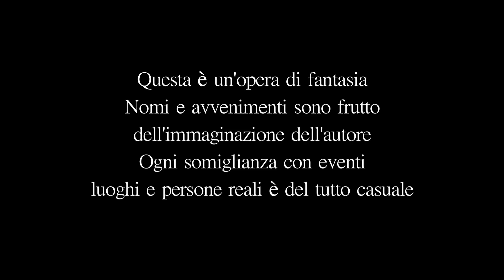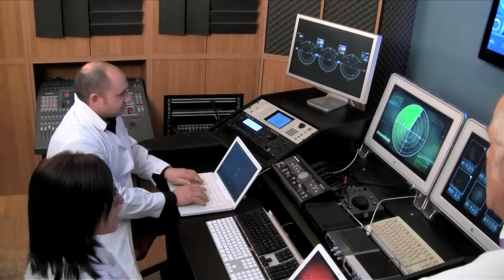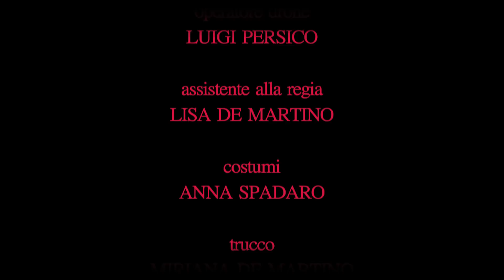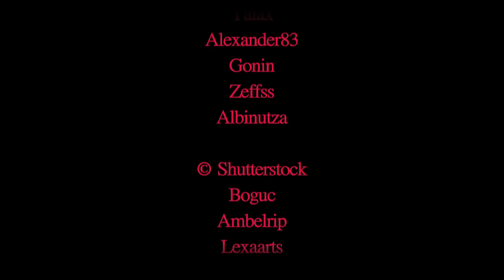Goldrake il ritorno - cortometraggio - short movie - Grendizer return - Goldorak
Un omaggio al Maestro Go Nagai e alla sua opera "Goldrake" a 40 anni dalla sua uscita in Giappone.
E' sottinteso che è un omaggio personale e senza scopi di lucro, ovviamente l'opera originale è inimitabile e non si tocca.
Il regista e sceneggiatore Pas Spadaro ha immaginato il ritorno di Goldrake sulla terra per difenderla dalla flotta spaziale del figlio di Re Vega in cerca di vendetta per il padre e conquistare il pianeta.
Questo corto è una sorta di Trailer per un ipotetico lungometraggio.